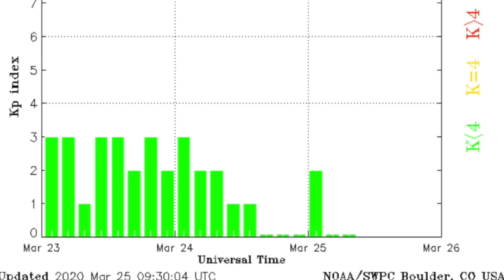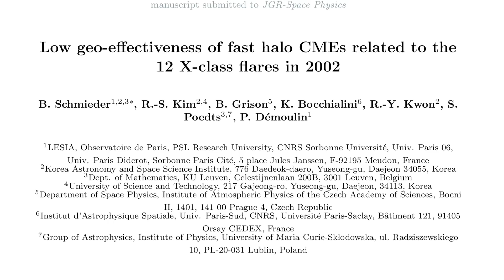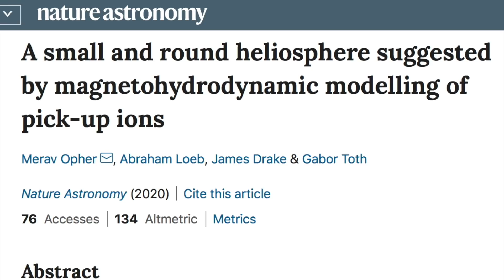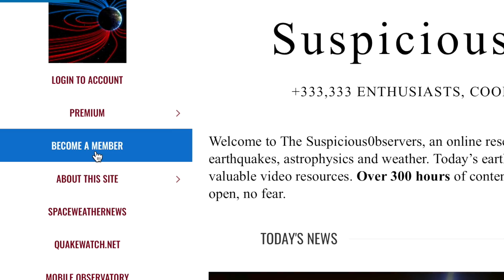M7.5 Earthquake, Tornado, The Heliosphere | S0 News Mar.25.2020